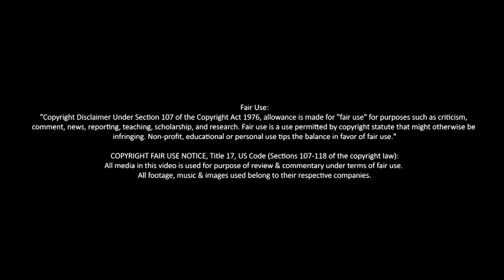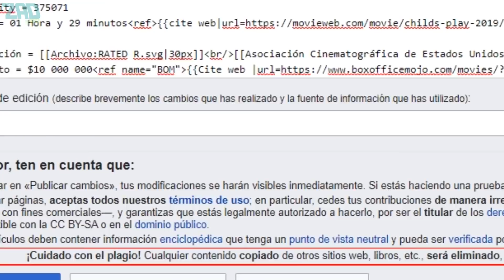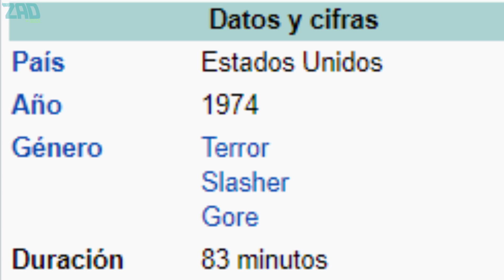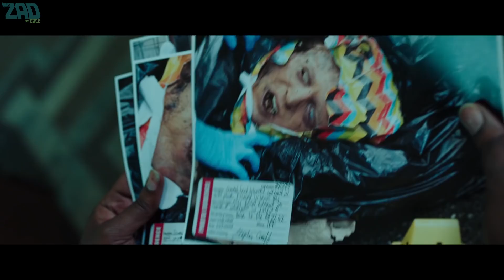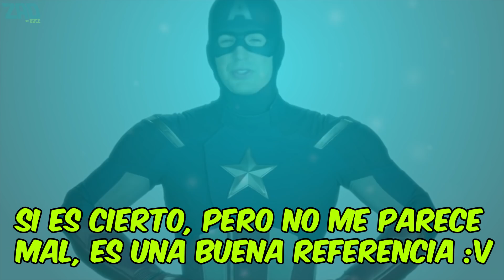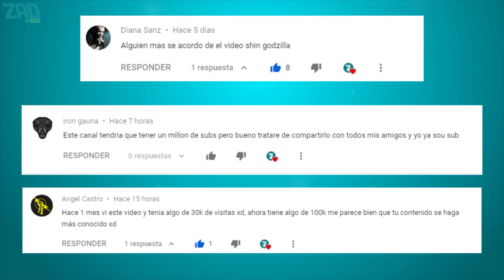CHILD'S PLAY: Una buena comedia en 10 Minutos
CHILDS PLAY. Para las criticas que tiene, creo que mis burlas se quedan cortas :v

"CHILD'S PLAY: Una buena comedia en 10 Minutos || RESUMEN Según ZAD"

Título original: Child's Play
Año: 2019

Dirección: Lars Klevberg
Reparto: Gabriel Bateman, Aubrey Plaza, Brian Tyree Henry, Tim Matheson, David Lewis, Ty Consiglio, Amber Taylor, Beatrice Kitsos, Carlease Burke, Hannah Drew, Kristin York, Nicole Anthony, Veenu Sandhu, Ben Andrusco-Daon, Johnson Phan, Zahra Anderson, Anantjot S Aneja, Marlon Kazadi, Trent Redekop, Eddie Flake, Michael Bardach, Kenneth Tynan, Ariana Nica, Amro Majzoub, Nicholas Dohy

Productora: KatzSmith Productions / Metro-Goldwyn-Mayer (MGM) / Oddfellows Entertainment / Orion Pictures. Distribuida por Metro-Goldwyn-Mayer (MGM)

Género: Terror | Comedia de terror. Muñecos. Remake

Grupos: Muñeco Diabólico

Sinopsis: Una madre le regala a su hijo un muñeco por su cumpleaños, sin ser consciente de la naturaleza maligna que esconde en su interior. (FILMAFFINITY)

AQUI ESTOY !